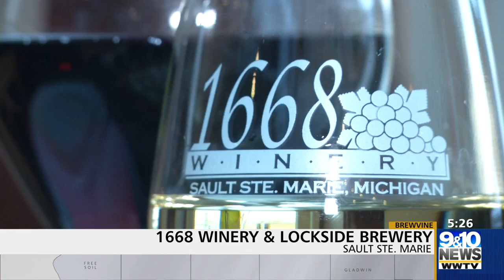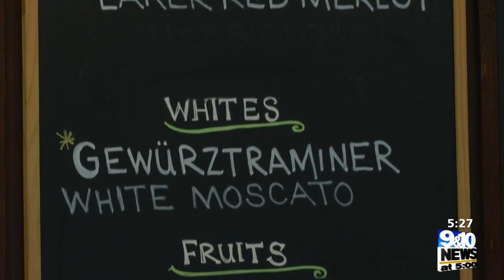Brewvine: 1668 Winery & Lockside Brewery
Starting Monday, some restaurants in downtown Sault Ste. Marie will be offering great deals on great meals as part of restaurant week.

Whitney Amann and photojournalist Jeremy Erickson take you to 1668 Winery and Lockside Brewery for this week’s Brewvine.